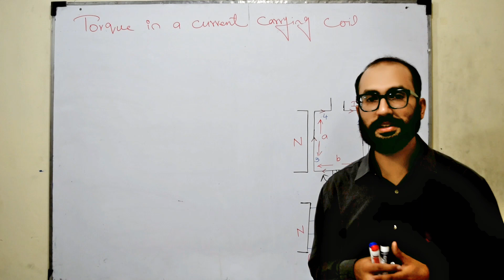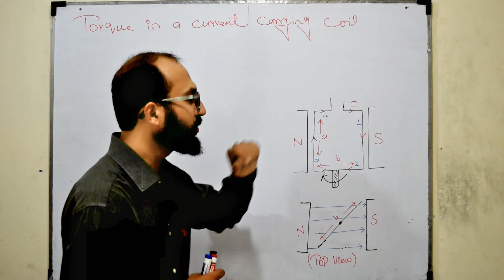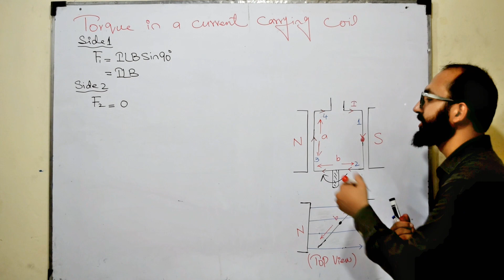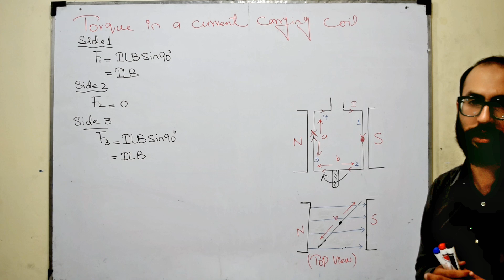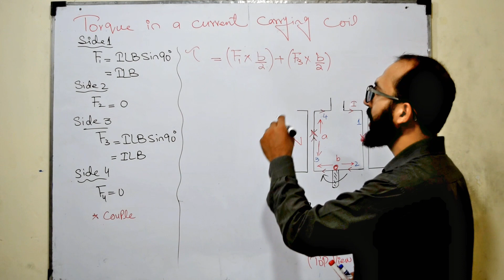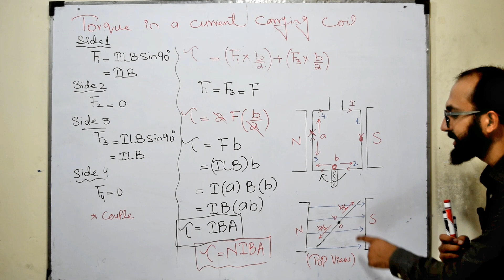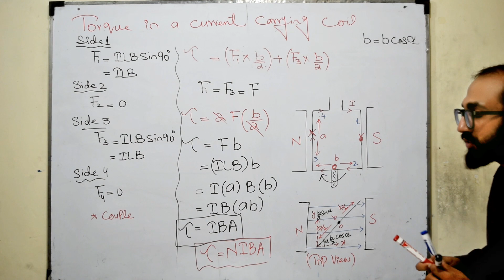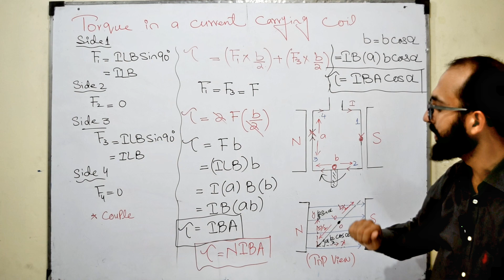Magnetic force on a current carrying coil |Torque in a current carrying coil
Magnetic force on a current carrying coil